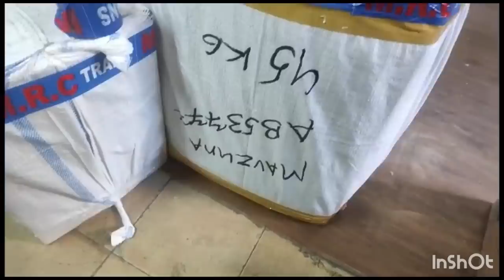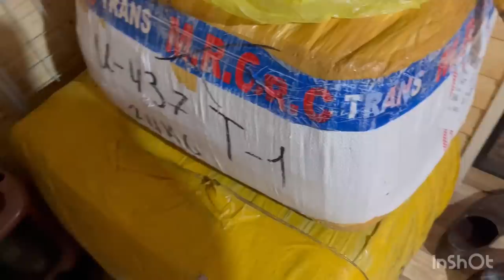Хусур калонм омад Москва пешмон 🥰 нонои КуЛОБ